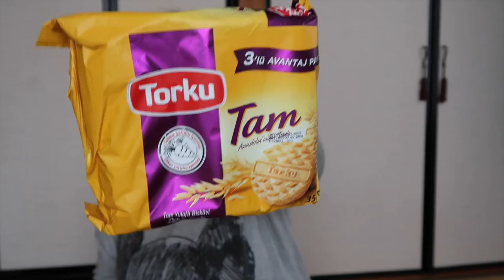Nurdan`dan Abur Cuburlar Geldi